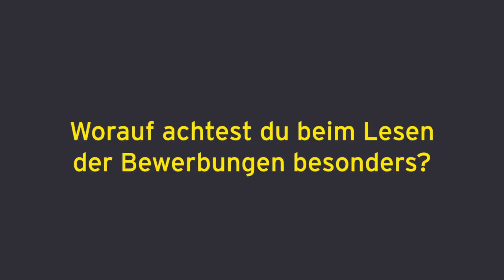EY Public Value Award for Start-ups 2019: Interview with HHL Prof. Timo Meynhardt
THREE QUESTIONS TO ...

...Timo Meynhardt, Professor of Business Psychology and Leadership at HHL Leipzig and EYPVA Jury Chairman.

Great ideas need a stage! Let us share your idea and apply for the EY Public Value Award for Start-ups 2019. We asked Timo 3 questions about the application process (German video).

The most important statements at a glance:

1. The idea of public value can be seen in the core of the product
2. The competition is open to all industries, all sectors, and therefore the EY Public Value Award does not set any barriers.
3. The price helps start-ups to successfully master financing rounds

Would you like to participate in this year's event? Then inform yourself about all important points! ⬇️
WHAT IS THE EY PUBLIC VALUE AWARD?

With this award, HHL Leipzig Graduate School of Management honours together with Ernst & Young, young companies that not only focus on their own profits but also on social benefits.

Already in its fourth year, EY and HHL are awarding the prize exclusively to start-ups. Prof. Dr. Timo Meynhardt of HHL, who has set a relevant milestone in society and business with his research on Public Value, is also a member of the top-class jury.

Public Value research by Prof. Dr. Timo Meynhardt:
HOW CAN I APPLY FOR THE EY PUBLIC VALUE AWARD?

Conditions of participation:

- Your business model is innovative and promises growth.
- Your company is in the growth phase.
- Your company has not been awarded with an EY PUBLIC VALUE AWARD in the past.
- Optional: First financial results can be presented.

The closing date for entries is 31 July 2019. Legal recourse is excluded.

© EY Germany Switzerland Austria GSA